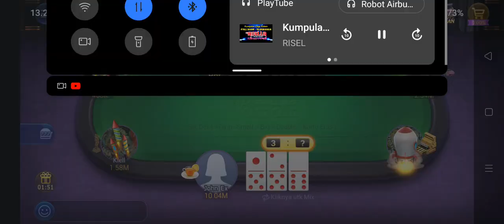domino qq rusuh